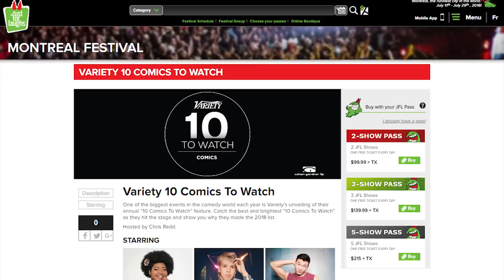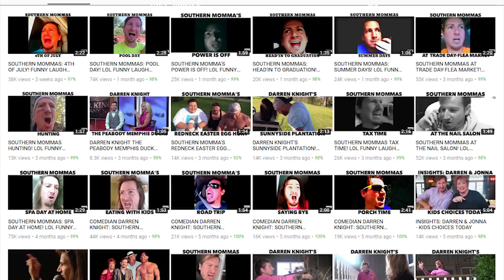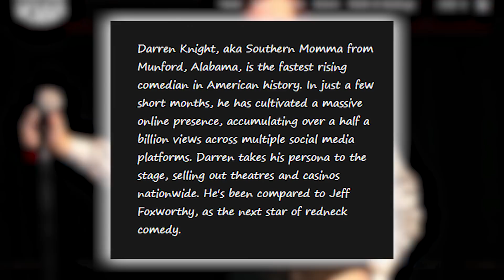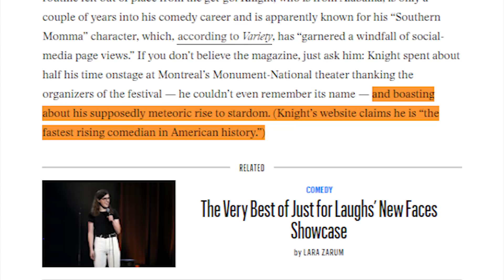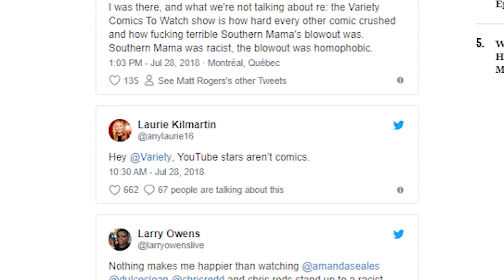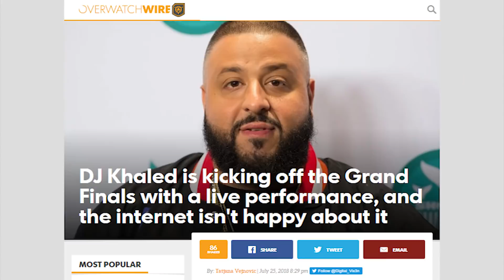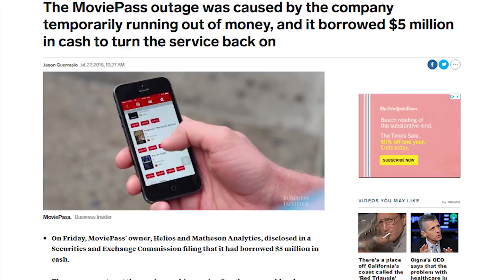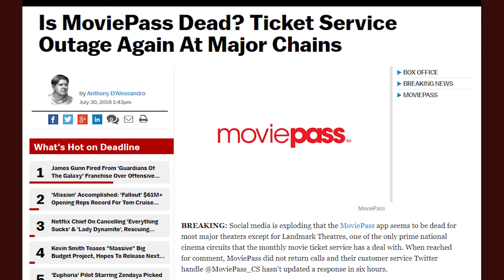YouTuber Booed Off Stage at Comedy Festival?!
Check out all of our Podcast Links!!
Internet Today (Tech, Dailies, NewsDump)

Comedian Darren Knight, famous for his Southern Momma series, took the stage at Just for Laughs Comedy Festival over the weekend and... well, things didn't turned out the way he planned. Also, DJ Khaled Ruined the Overwatch League Grand Finals, and MoviePass might actually be over now.

MoviePass Over Party?